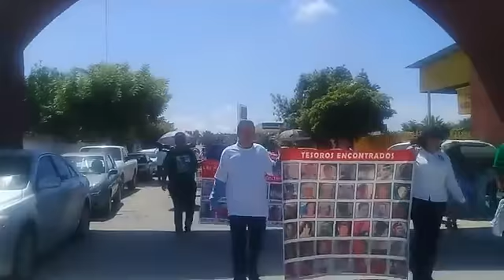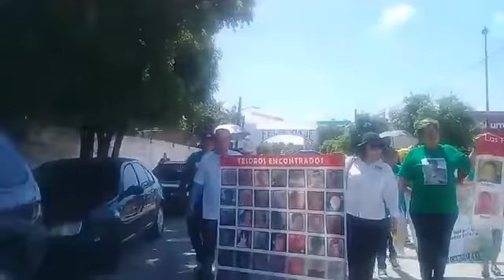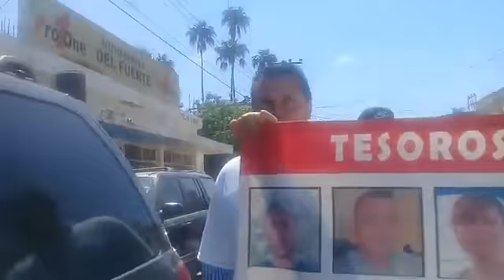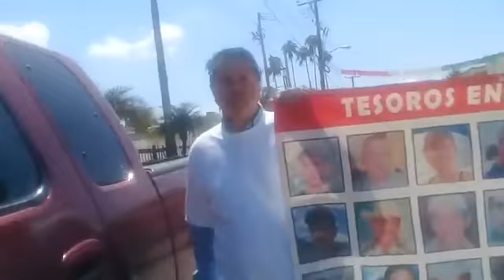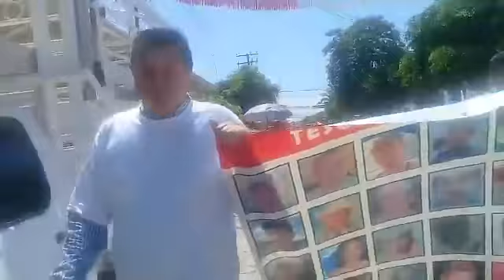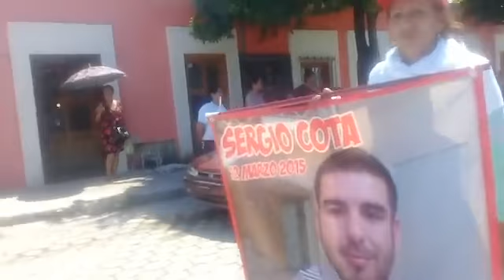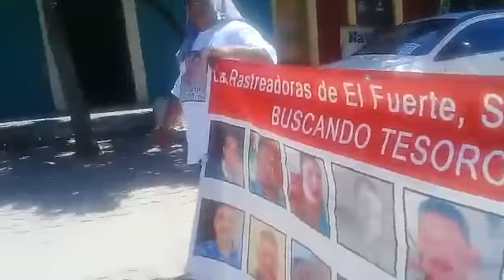RASTREADORASDELFUERTE Realizan quinta marcha pacífica en el alteño municipio Mega Marcha Mitin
RASTREADORASDELFUERTE Realizan quinta marcha pacífica en el alteño municipio exigiendo un cese a las privaciones ilegales de la libertad